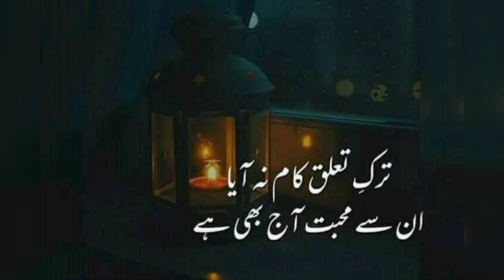SAD poetry Images || VERY SAD POETRY